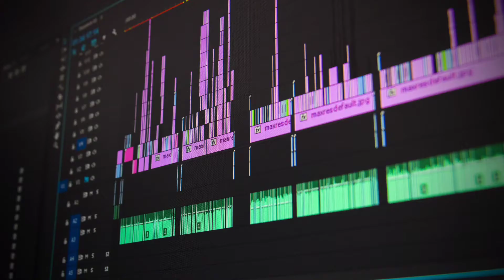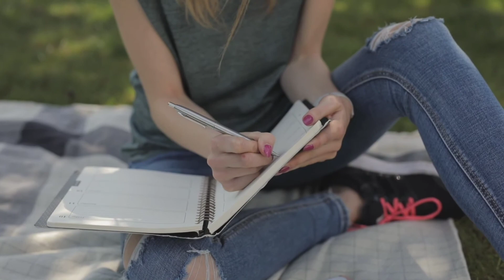Get Out of Negativity|How to avoid Negativity | Malayalam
How to deal with and how to avoid negative thoughts. Let us help the youth to heal from the lack of awareness and knowledge.